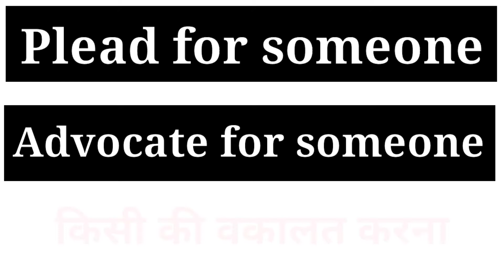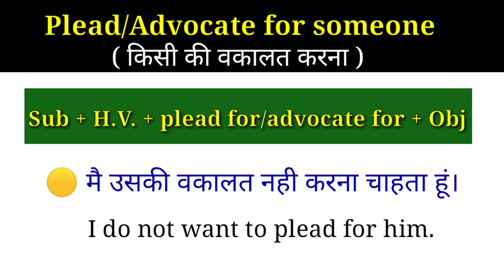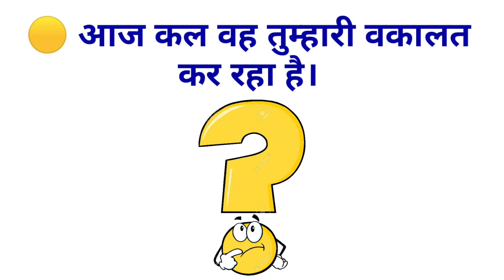Plead for | Advocate for | Advance Structure | English Speaking Practice | Use of Plead for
This video is about an advance English structure   "PLEAD FOR / ADVOCATE FOR"  which is used in Newspaper, English magazines as well as in conversation.

Ex - 🟢 मेरी वकालत मत करो।
       🟡 आप हमेशा उसकी वकालत करते हो।
       🔵 मुझे दूसरों की वकालत करने का शौक है।